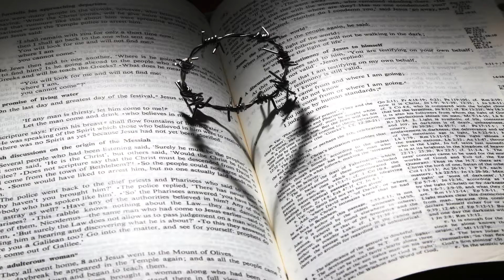"Sacrifice" - One Word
What do you think of when you hear the word "sacrifice"?